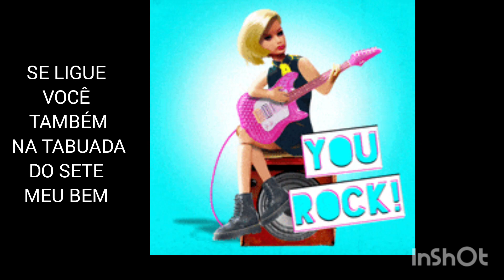BARBIE DANÇANDO A TABUADA DO SETE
Música para aprender a tabuada do sete